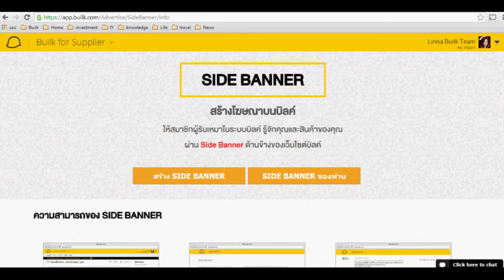เรียนรู้การใช้ : อัพเดท SIDE BANNER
เป็นส่วนหนึ่งของการเรียนรู้วิธีใช้งาน ระบบควบคุมต้นทุนงานก่อสร้าง บิลค์

ทำความรู้จัก บิลค์ ได้ที่นี่

รวมกิจกรรม+สัมภาษณ์ ธุรกิจก่อสร้างกับ บิลค์